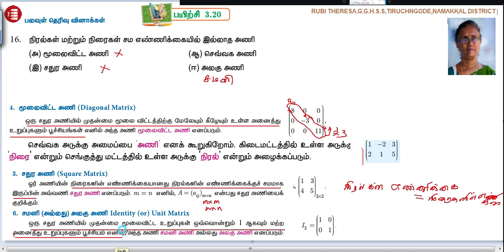10th _ Algebra _ One Mark _ Exercise 3.20 _ Sum 16